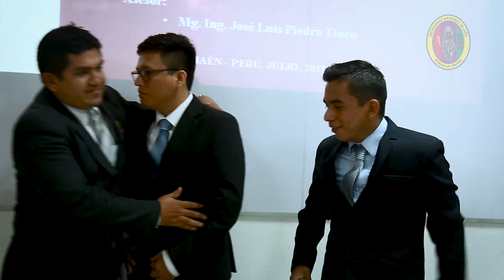SEICIGRA | ENTREVISTA LUIS ANDY VENTURA SILVA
El Seminario de Investigación Científica para Graduados (Seicigra) continúa dando sus primeros frutos.

Luis Andy Ventura Silva, se une al grupo de jóvenes bachilleres que vienen sustentando sus Tesis.

Se tiene previsto que al mes de diciembre de este año, la Universidad Nacional de Jaén presentará cerca de 400 titulados de las cinco carreras profesionales, es decir, un indicador importante para la actual gestión.